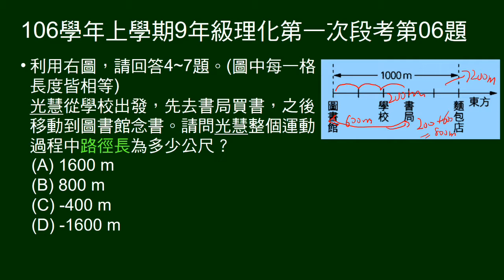106學年上9年級理化一段第06題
4～7題題組。
給在建築間移動情動，問路徑長。